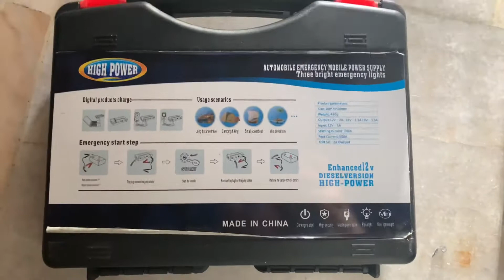Cara Yang Betul Jumper Start Kereta Guna ‘Powerbank’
can you start a car with a 9v battery
can i jump start my car with just a battery